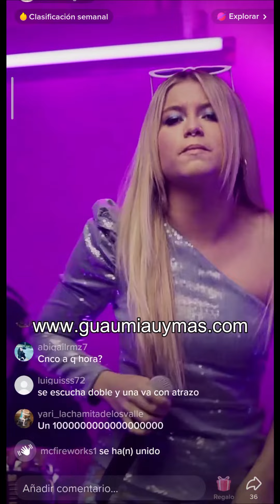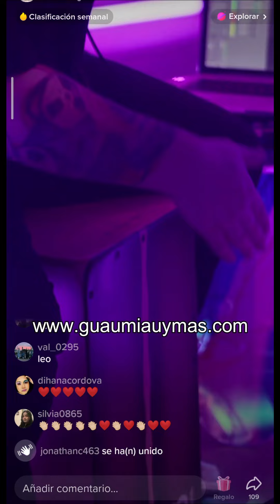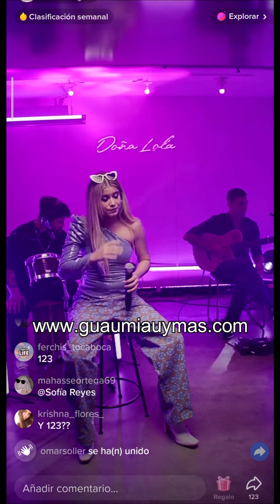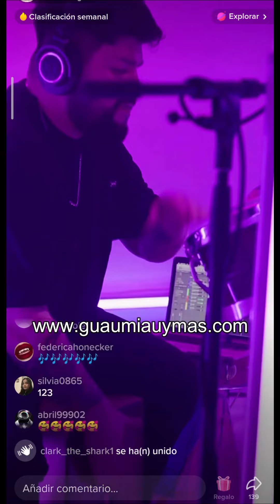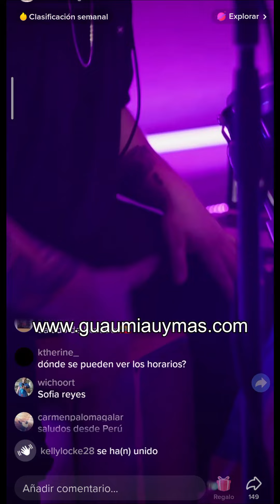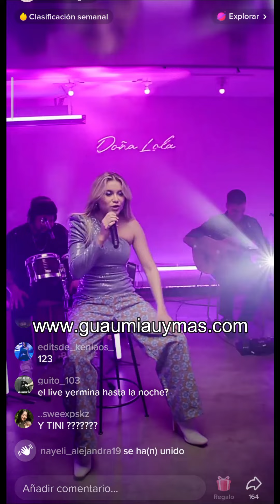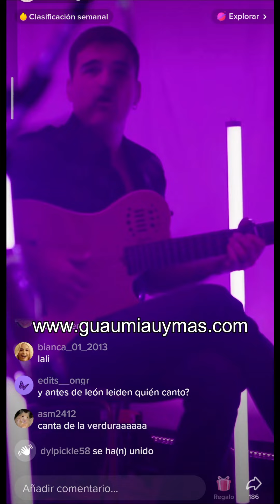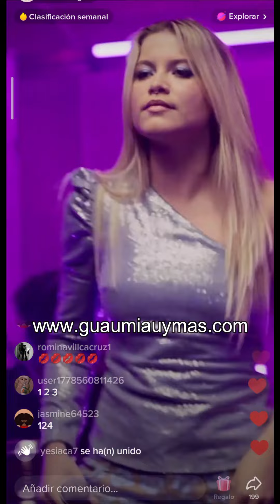Sofía Reyes cantando en directo Mal de Amores , Casualidad , Marte , 1 2 3